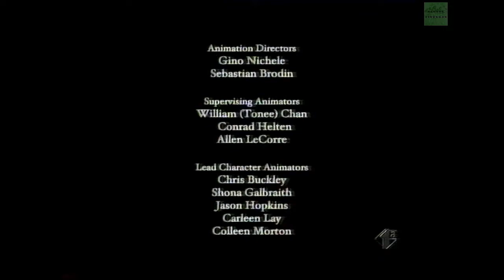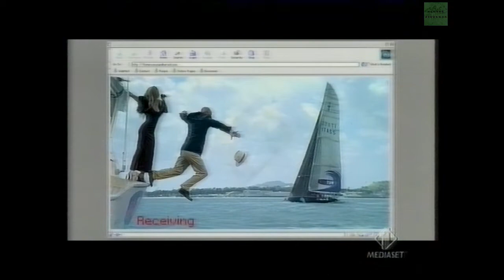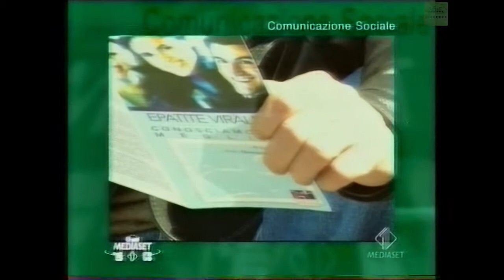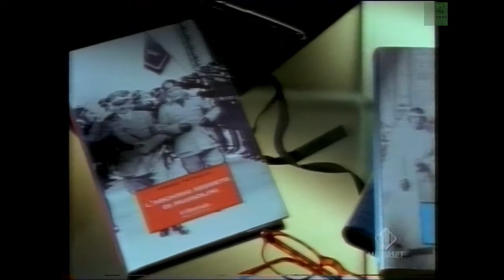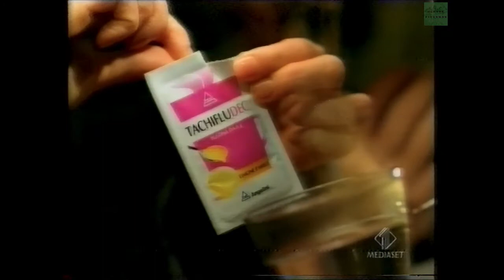Italia 1 - Sequenza con RTV Files e Spot del 16 Novembre 2002 (HD)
Lunga sequenza di Italia 1 del 16 Novembre 2002.